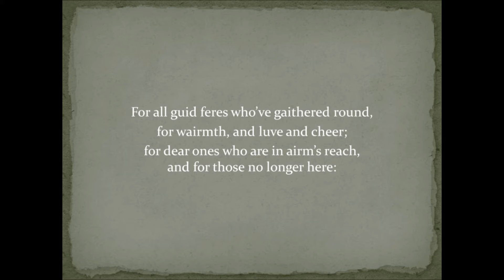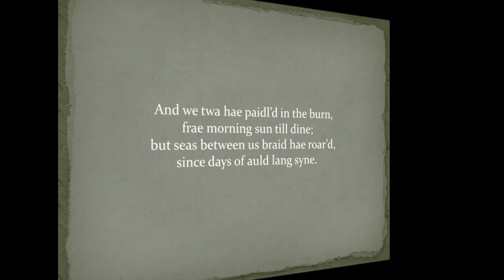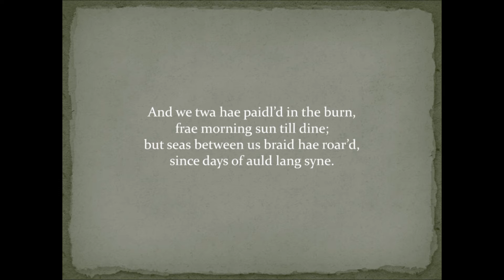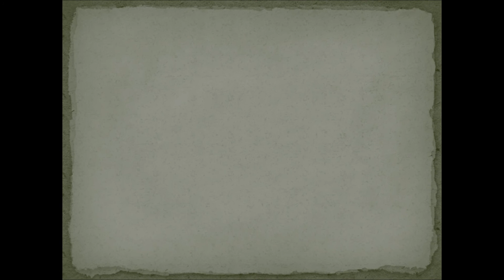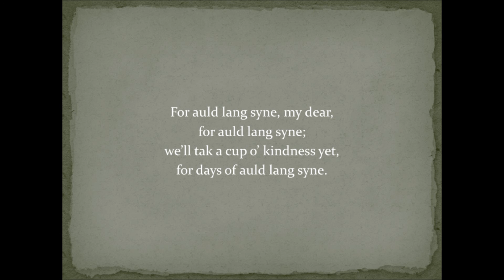Auld Lang Syne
I meant to do this song closer to around New Year's, when it's more commonly known and sung in celebration; I was left unable to do so at the time. However, in light of recent events, I thought it only fitting to do a simple arrangement in tribute. My grandfather passed away this morning after multiple weeks in the hospital. I wasn't able to be there with him, but I was able to say goodbye to him on the phone before he died. I would be more sad, but he came to know Christ in his final moments, so he's in Heaven now, waiting for me; what is there to be sad about, then, besides that he gets to go first? This song is for you, Grandpa. Sorry I couldn't be there to see you off in person.

The original lyrics were written by Robert Burns and are in the Lowland Scots dialect. (I added an extra verse and translated as best I could to Scots. I wrote none of it.) Below is a translation for ye bluidy Anglish.

and days of old long since (or long, long ago)?

For all good friends who've gathered around,
for warmth and love and cheer;
for dear ones who are in arm's reach,
and for those no longer here:

[Chorus]
For old long since, my dear,
for old long since;
we'll take a cup of kindness yet,
for days of old long since.

We two have run about the slopes,
and pulled the daisies fine;
but we've wandered many a weary foot,
since days of old long since.

And we two have paddled in the stream,
from morning sun till dine (dinner time);
but seas between us broad have stretched,

[Chorus]

And surely you'll buy your pint-cup!
and surely I'll buy mine!
And we'll take a cup of kindness yet,

And there's a hand, my trusty friend,
and give us a hand of yours!
And we'll take a right good-will drink,

[Chorus x2]